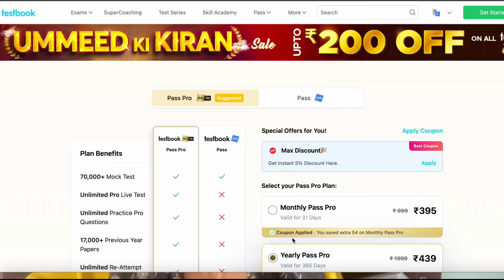HPSCB clerk Mains Strategy | Full guide to crack HPSCB